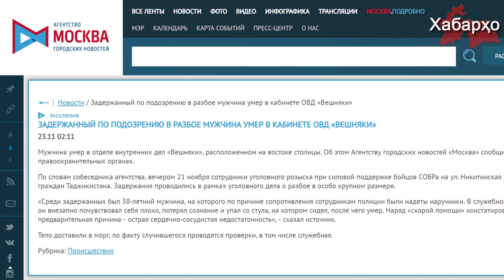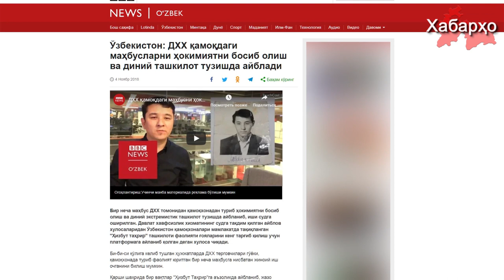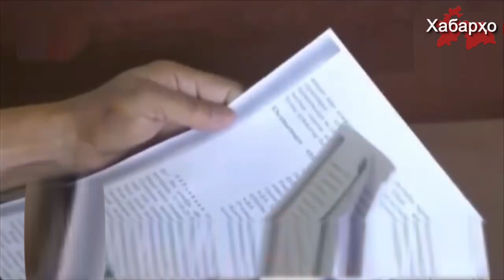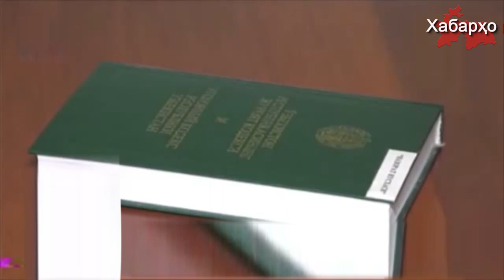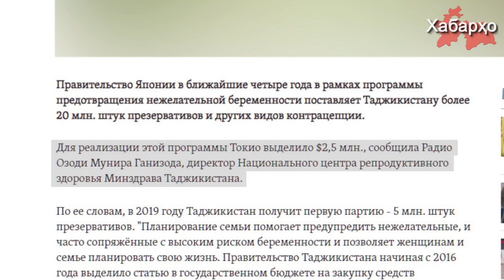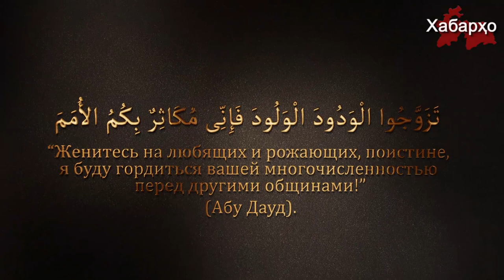Мигрант скончался на допросе | Узбекистан: “раскрутки” продолжаются | Япония поможет режиму Рахмона